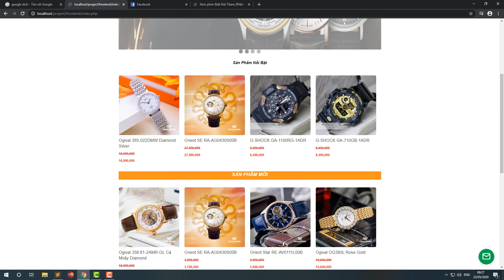PHP&MySQL: Web bán đồng hồ by Nguyễn văn Hoà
Chỉ sau 6 tháng, đây là những gì bạn sẽ đạt được
Tự thiết kế được website để phục vụ công việc hoặc kinh doanh mà không cần đi thuê.
Có ít nhất 02 sản phẩm website viết theo mô hình MVC và framework Laravel
Thành thạo kỹ năng thiết kế website với PHP&MySQL.
Cung cấp đầy đủ kỹ năng để có thể xây dựng framework riêng.
Xây dựng Blog, những hệ thống Website Tin tức & Website Thương mại Điện tử chuyên nghiệp.
Cam kết hỗ trợ học viên tự tin ứng tuyển các vị trí lập trình php, thiết kế web...
Được hỗ trợ giới thiệu thực tập, việc làm tại các công ty đối tác của DEVPRO sau khóa học.